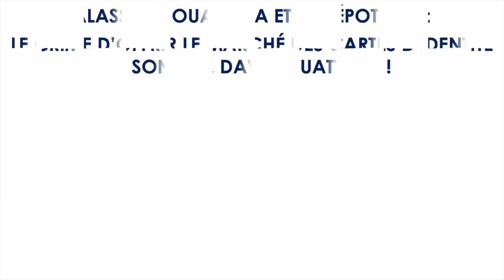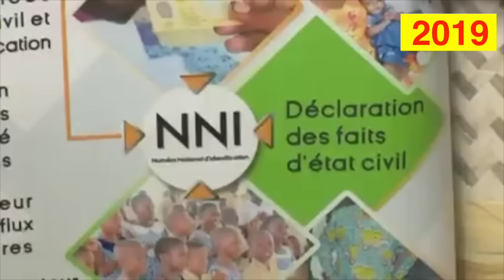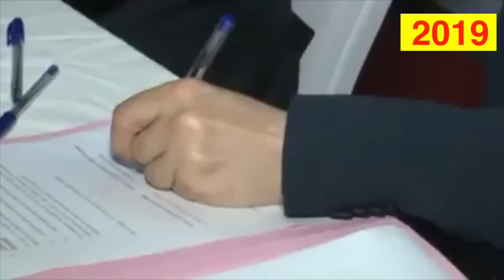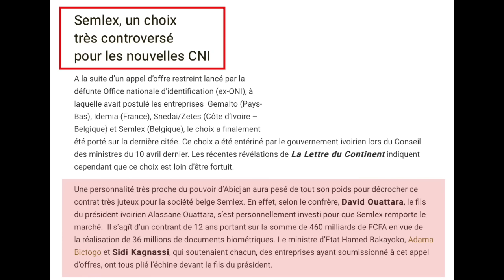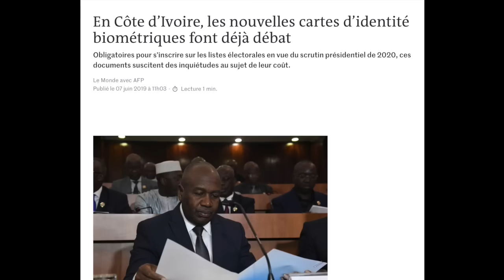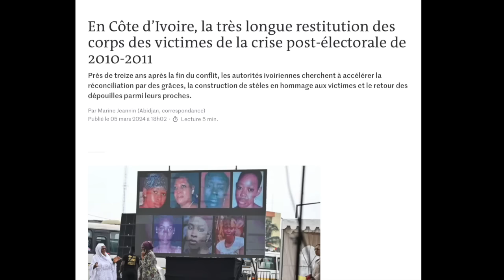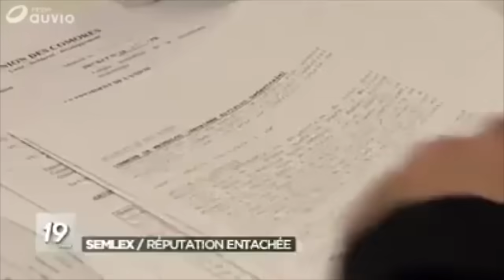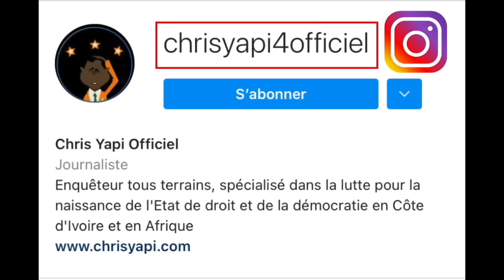ADO ET LE NÉPOTISME : LE CRIME D’OFFRIR LE MARCHÉ DES CNI IVOIRIENNES À SON FILS, DAVID OUATTARA !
Il y a des limites à l’indécence, mais Alassane Ouattara, ce vieux grigou, les a toutes franchies avec une arrogance. Depuis l’indépendance de la Côte d’Ivoire en 1960, jamais un président n’avait osé un tel crime, une telle forfaiture ...